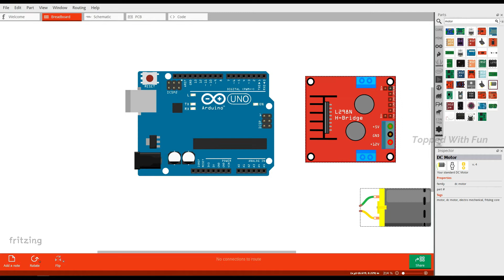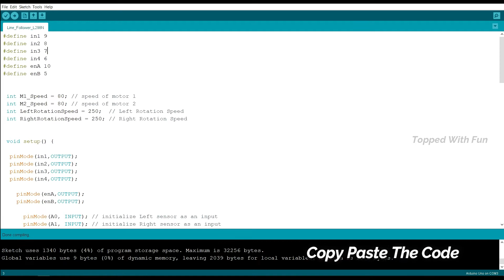How To Make Line Follower With L298N Driver| Topped With Fun| Arduino Uno Projects| 4W Line Follower